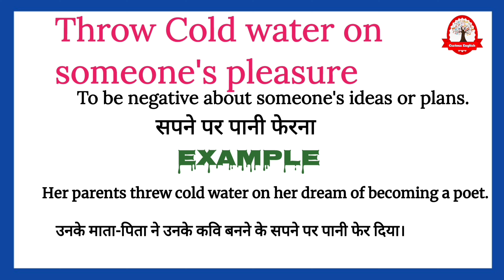Throw Cold water on someone's pleasure meaning in hindi || Idioms & Phrases in Hindi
Throw Cold water on someone's pleasure  ka meaning बस एक मिनट में सीखिए|
Let's learn meaning of Throw Cold water on someone's pleasure  in detail

Throw Cold water on someone's pleasure का हिंदी में अर्थ होता है
सपने पर पानी फेरना

Throw Cold water on someone's pleasure  का English मीनिंग होता हैं
To be negative about someone's ideas or plans.

Throw Cold water on someone's pleasure  को इन उदाहरण से और अच्छे से समझ सकते है
Her parents threw cold water on her dream of becoming a poet.

उनके माता-पिता ने उनके कवि बनने के सपने पर पानी फेर दिया।